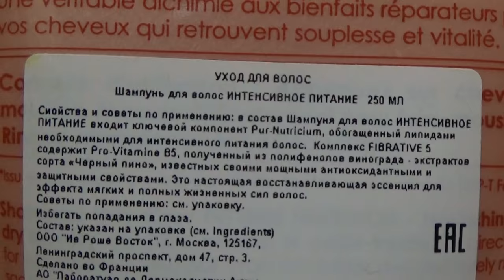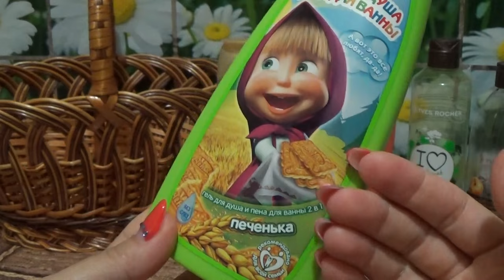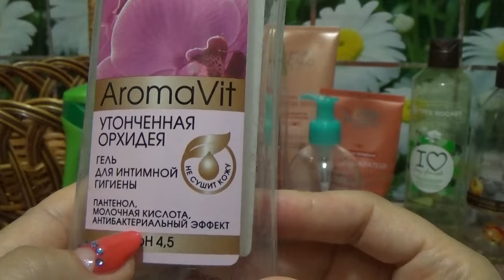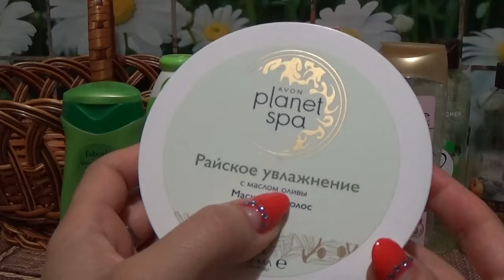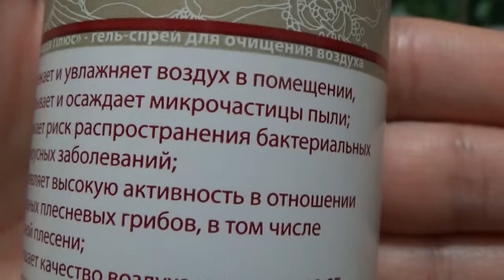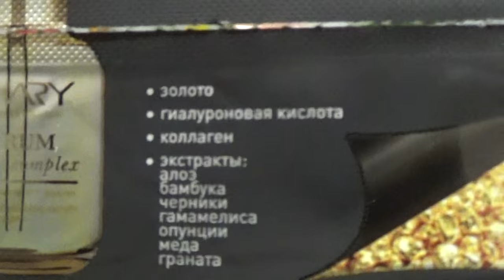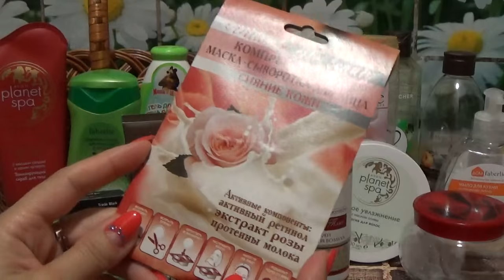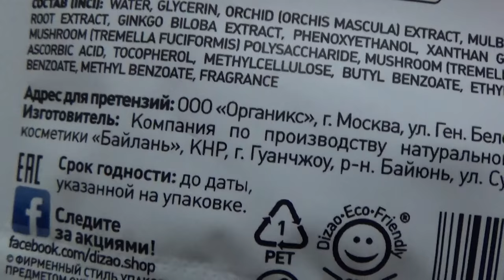ПУСТЫЕ БАНОЧКИ АВГУСТА 2016 г.